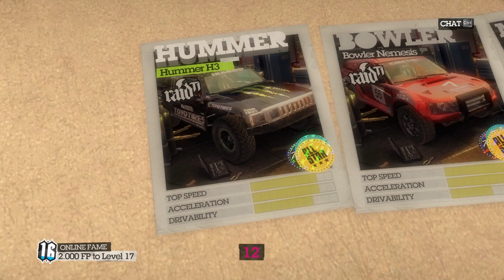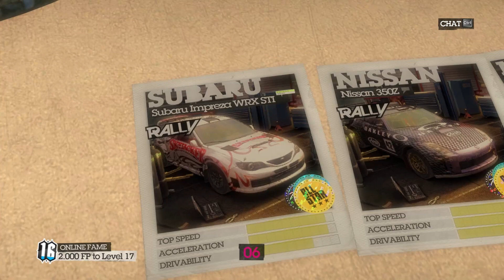DiRT 2 #06 - [LPbyMartan, RottyPlays]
Lagy a zamyšlení nad DOSem.